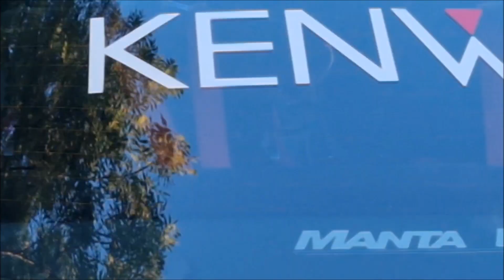20. Opel Treffen Semd 2023 - Film Cars , Lehman5 , Quietschboys | Citybull-On Tour 26.08.2023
Ein Review des 20. Opel Treffen in Semd 2023,

Film Cars aus Manta Manta | Manta der Film